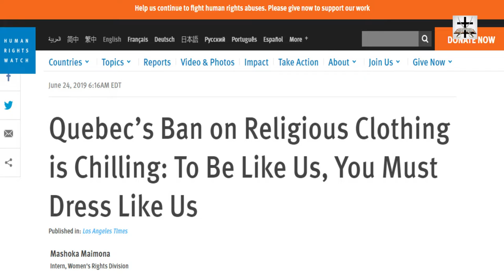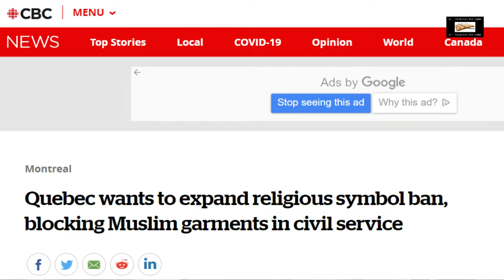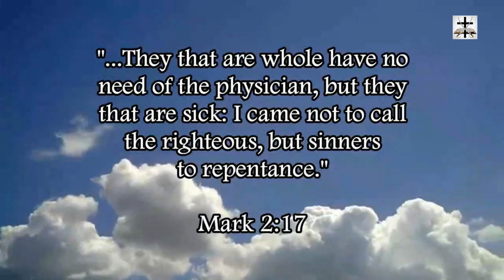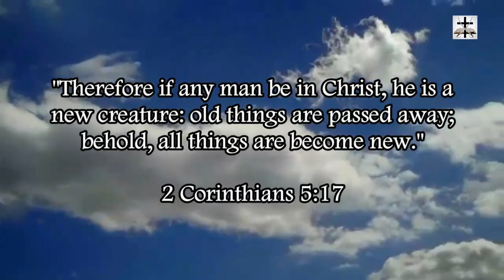Why I Don't Support Banning The Hijab Or Burka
Why I don't support the authoritarian banning of Hijabs even though I am a critic of Islam!